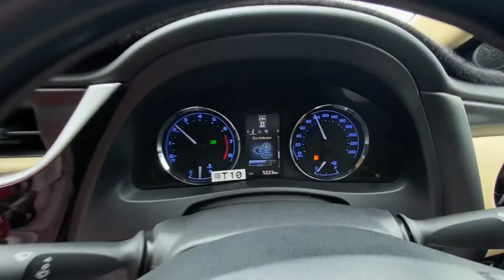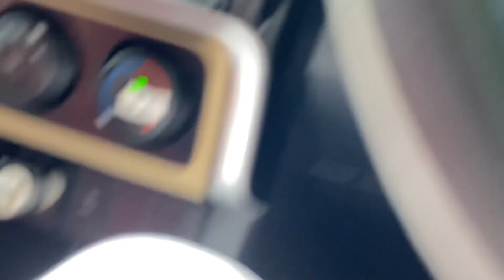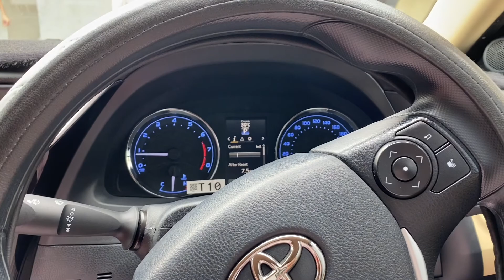traffic wale rishwat lete hain